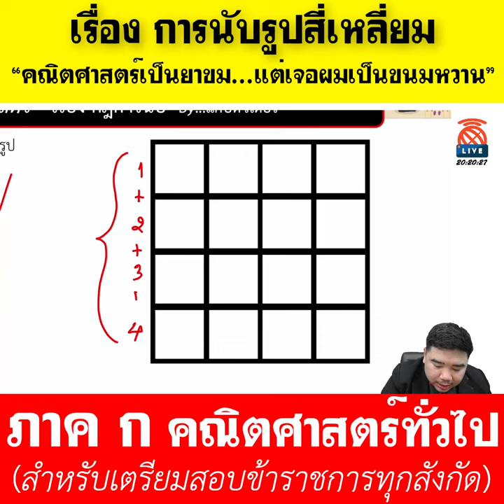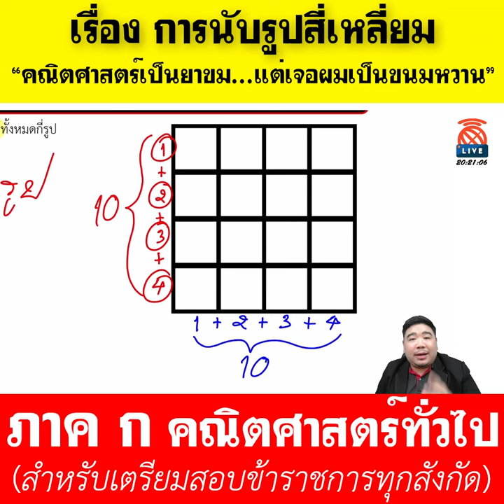[ทีละเรื่อง EP.1] - ภาค ก คณิตศาสตร์ (สำหรับเตรียมสอบข้าราชการ)